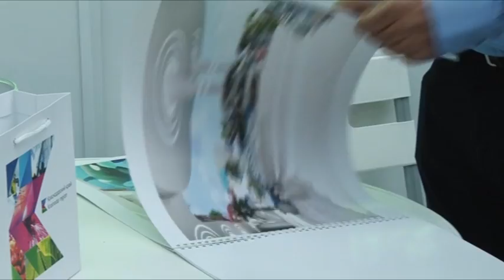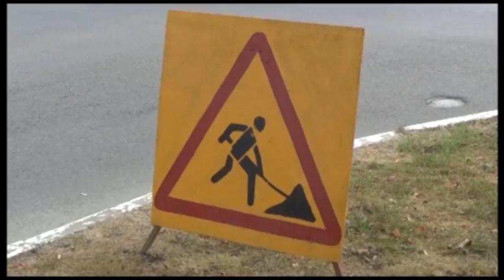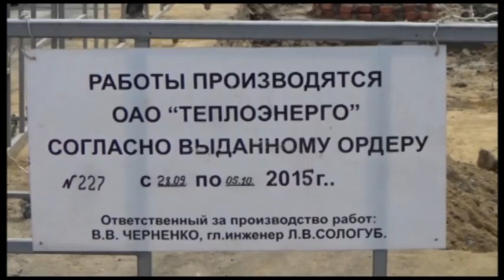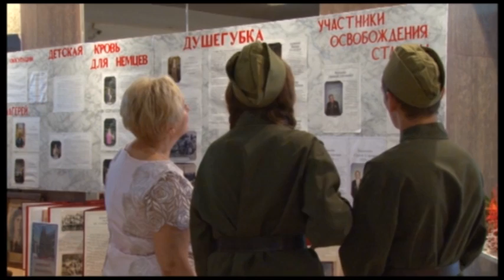Новости "Анапа Регион" от 2 октября 2015 года